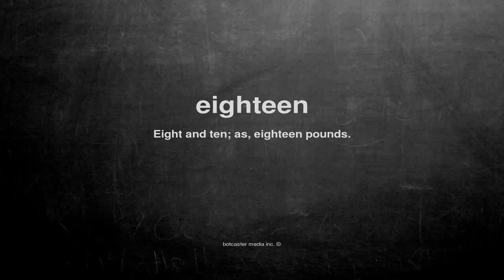What does eighteen mean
What does eighteen mean in English?